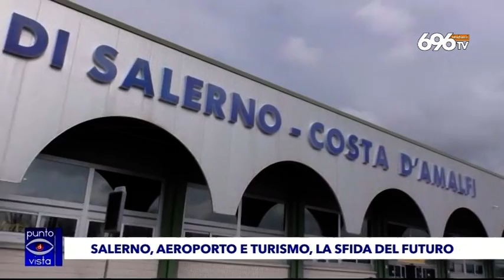Aeroporto, Prete: "Si riparte ma basta ricorsi"